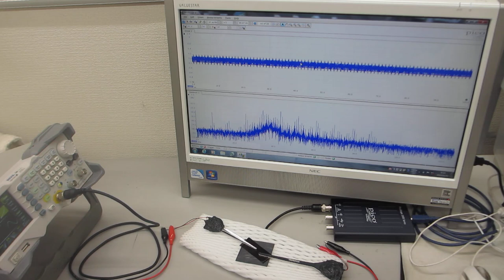超音波発振制御プローブ実験ーーポリイミドフィルムに鉄めっきを行った部材の利用技術ーー（超音波システム研究所）